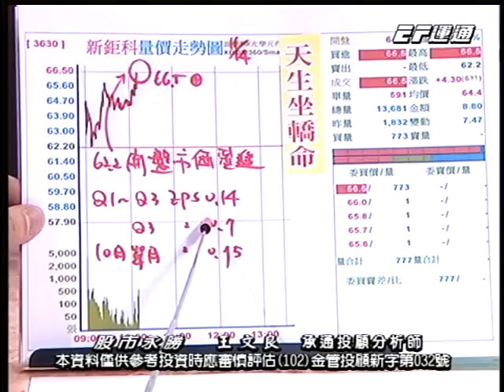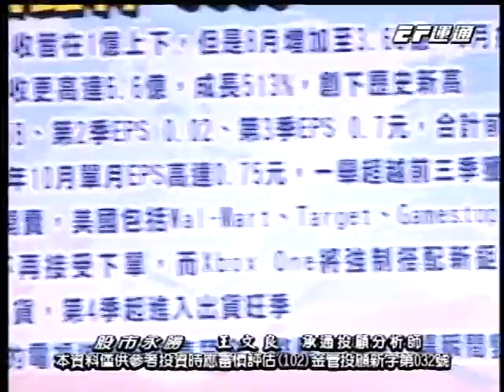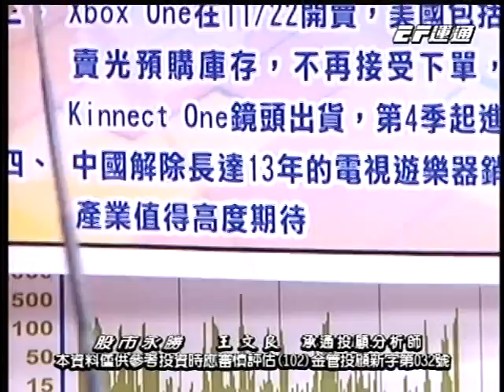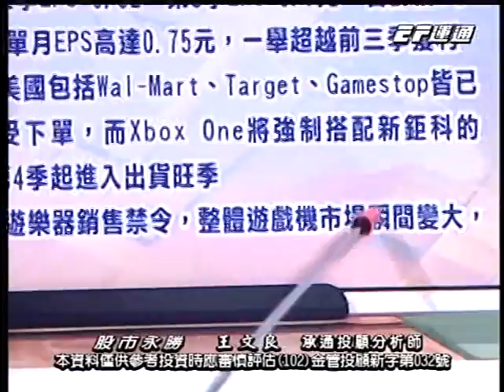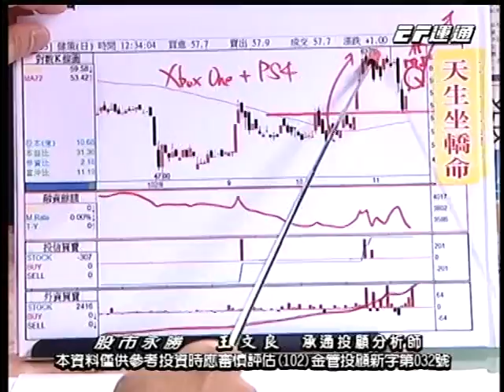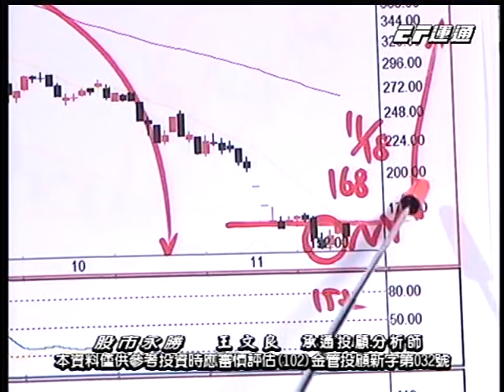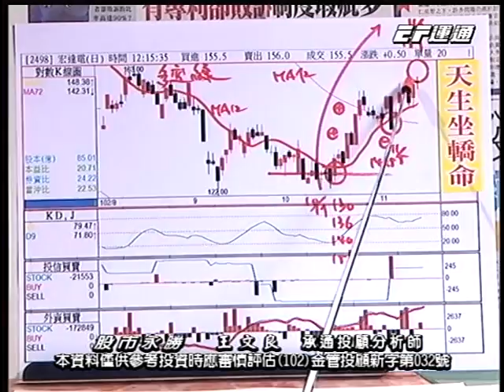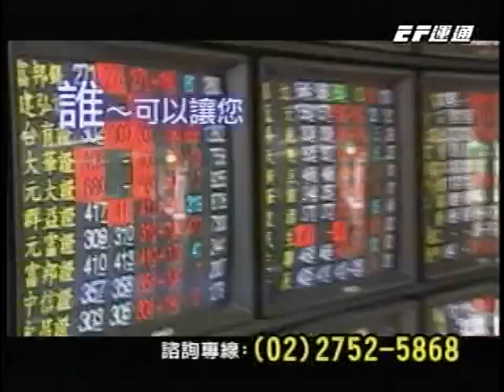20131118 1430 王文良 股市永勝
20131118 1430 王文良 股市永勝 運通財經台(EFTV)